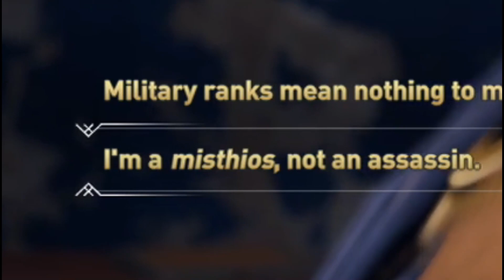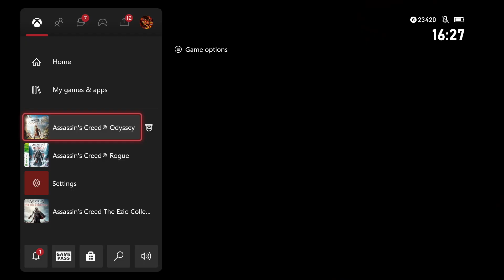Assassin's Creed Odyssey Is A Masterpiece With No Flaws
So Assassin's Creed Odyssey is... a game.

Shaky Shako
Walshie
James Kitchen
Ashton